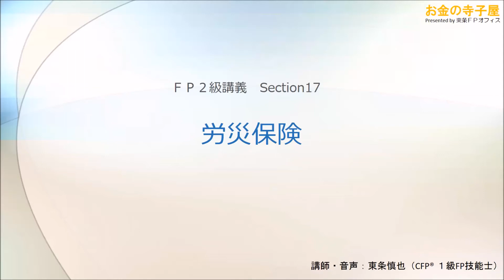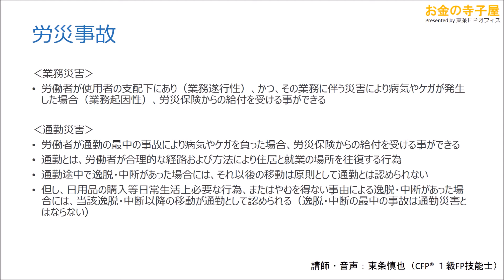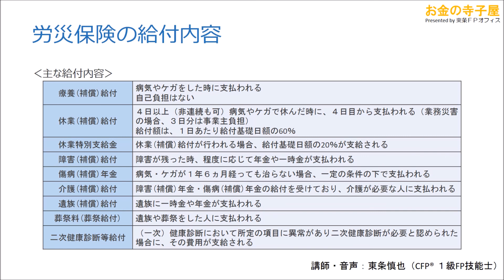【この動画は修正前動画です。下のURLから最新版をご覧ください】ライフ17－労災保険